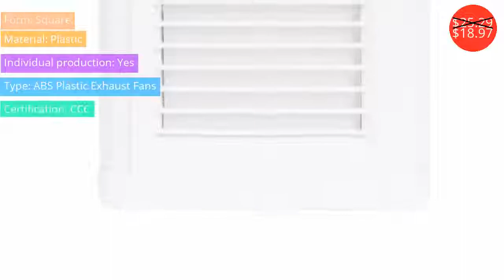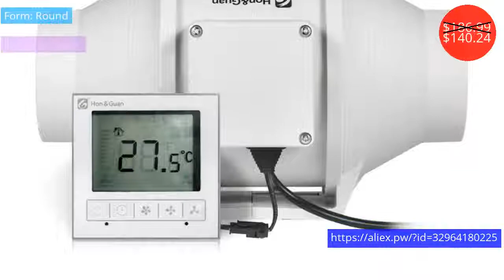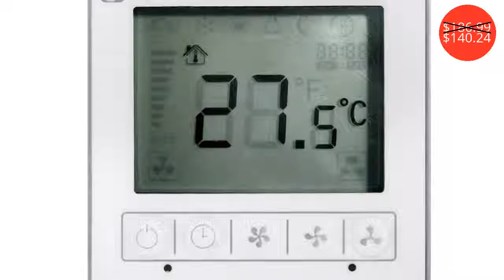Heating, Cooling $3.29 - $149.99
Отопление, Охлаждение $3.29 - $149.99

14W 220V Silent Exhaust Fans Hanging Wall Window Ventilator Extractor Air Fresh for Toilet Bathroom Kitchen Fan Blower Booster
Price: $25.29
Discounted price: $18.97

10m 4-8inch Flexible Aluminium Inline Duct Fan Home Ventilation Ducting Hose Tube PVC Adjustable Round Pipe for Extractor Fan
Price: $45.99
Discounted price: $34.49

4inch 100mm Universal Air Duct Exhaust Pipe Flexible Tube Double Aluminium Foil Ducting Hose Ventilation Full Length 2m 10m
Price: $10.99
Discounted price: $8.24

4 inch inline duct fan ventilator air extractor bathroom ducted blower booster fan 220V ceiling ventilation pipe exhaust fans
Price: $59.99
Discounted price: $44.99

Ventilation filter The shutters Cabinet filter  Fan filter  The ventilation system FKL6623.300 output filter,ventilation fan
Price: $3.85
Discounted price: $3.50

4inch Plastic Round Air Ventilation Grille Air Vent Extractor Fan ABS Louver Cover Heating Cooling Vents Ducting Ventilation
Price: $6.99
Discounted price: $5.24

6 Inch Timer Extractor Inline Duct Fan with Smart Wired Switch Suitable for Indoor Exhaust Ventilation 220V with Delay Setting
Price: $186.99
Discounted price: $140.24

8'' 200mm High Performance Inline Duct Fan Exhaust Fan Hydroponic Air Blower for Home Bathroom Vent & Greenhouse Ventilation
Price: $199.99
Discounted price: $149.99

1pc 4/5/6/8 inch Stainless Steel 201 Drive Hose Clamp Adjustable Fuel Line Pipe Worm Gear Clip Clamp Tube Durable Anti-oxidation
Price: $4.38
Discounted price: $3.29

Household Ventilator Kitchen Hood Exhaust Fan Ducts 220V 4inch Air Conditioners Exhaust Extractor Fan Fit For Bathroom Kitchen
Price: $37.49
Discounted price: $28.12

 4/6 Inch Plastic Duct Fan Exhaust Ventilator Ventilation Vent Air Outlet Adjustable For Kitchen Toilet Wall Exhaust Fan Mute
Price: $14.25
Discounted price: $10.69

4 Inch 10W 220V Silent Exhaust Fan Kitchen Bathroom Toilet Window Wall Mounted Ventilation Blower Air Cleaning Cooling Vent Fan
Price: $38.39
Discounted price: $28.79